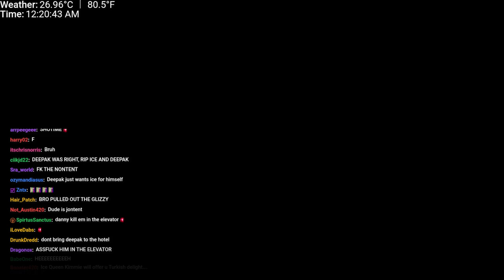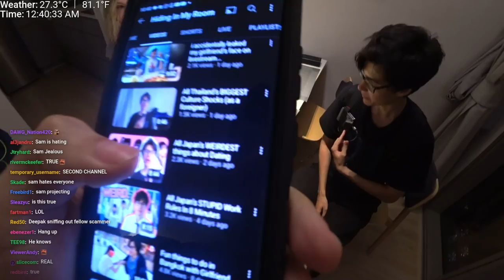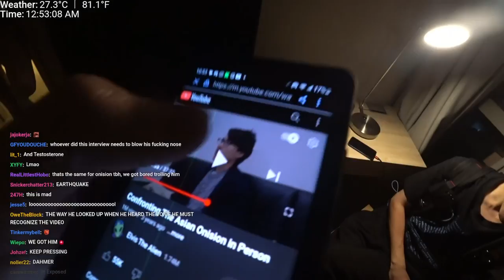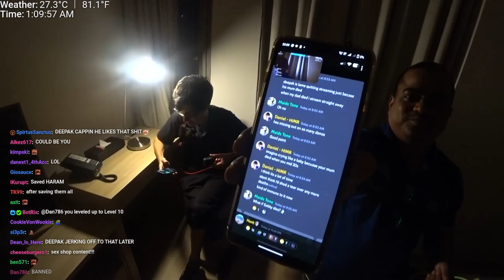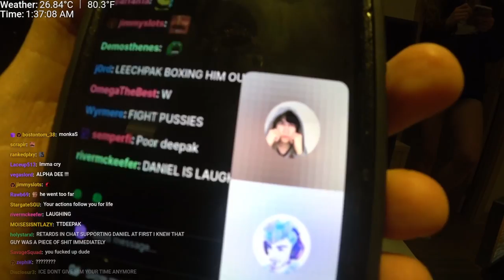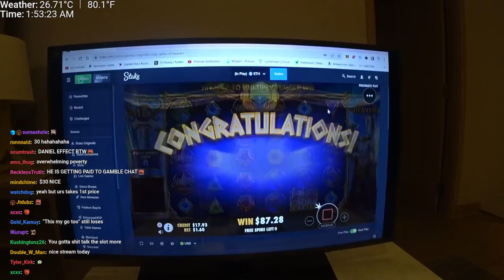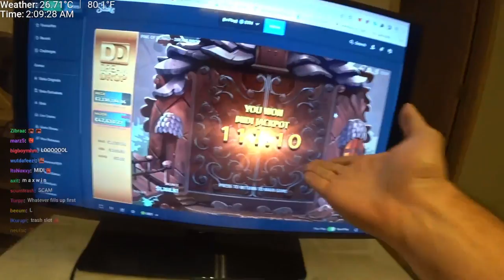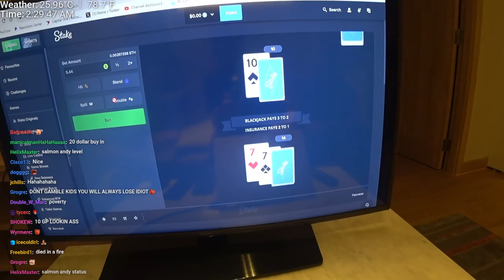18+🔞(Gamba)[2/2 IRL] E2.221-2 Ice Poseidon Stakey wakey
Length            : 6.99 GiB for 2 h 10 min 45 s 891 ms

Video #0          : AVC at 7 505 kb/s
Aspect            : 1920 x 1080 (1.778) at 60.000 fps

Audio #0          : AAC at 128 kb/s